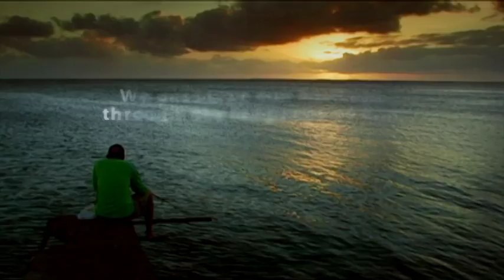Micronesian Films Trailer for Pacific Islanders in Communications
Trailer highlighting documentary films about Micronesia funded by Pacific Islanders in Communications, produced and edited by Shirley Thompson Editorial. Films highlighted include Nuclear Savage, Papa Mau: The Wayfinder, Dances of Life, Unnatural Causes, and The Insular Empire: America in the Mariana Islands.